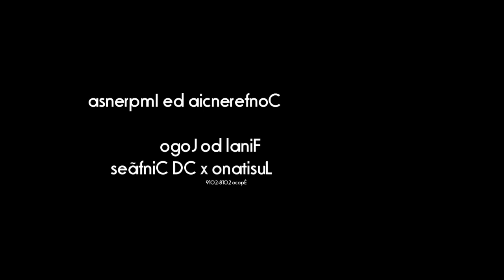Final do Jogo | Miguel Novais | Lusitano FC X CD Cinfães